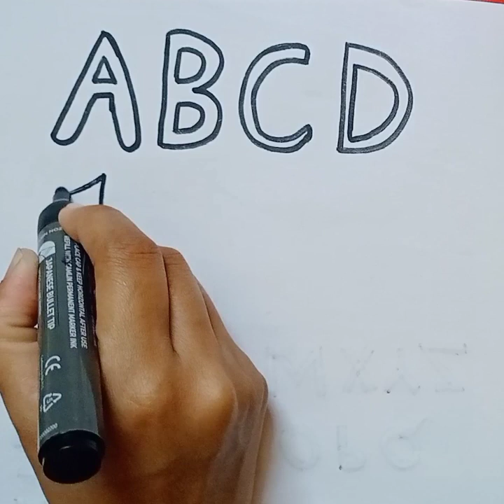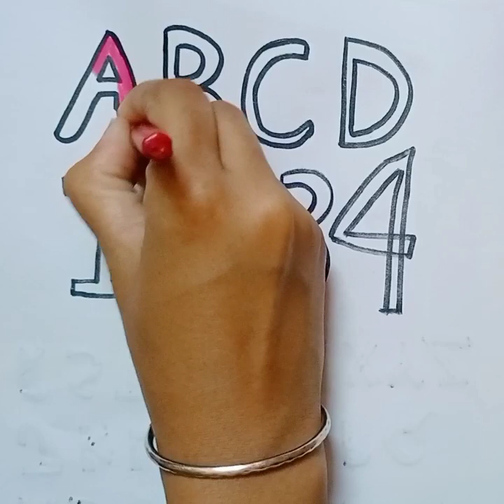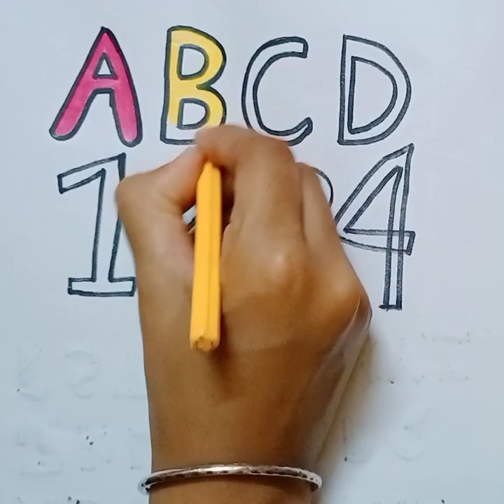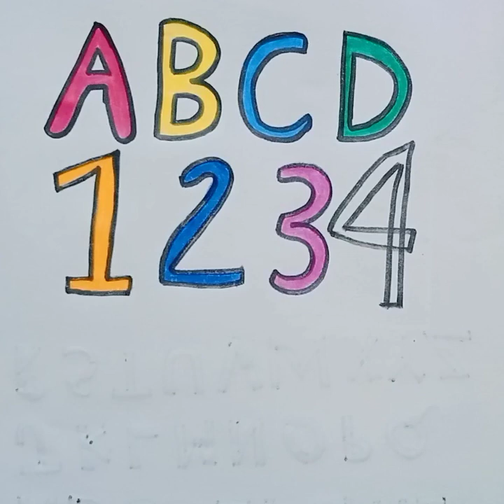Learn abcd alphabets, Numbers Counting 1234, Shapes For Kids & Toddlers|abc Phonic,count 1to 100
alphabet
alphabet song
learn alphabet
learn the alphabet
numbers
learn numbers
counting
abc alphabet song
numbers song
alphabet sounds
alphabet for kids
number counting
abc alphabet & numbers for kids
abc alphabet
counting numbers
number counting songs
alphabet learning
counting numbers 1-20
123 numbers song
alphabet songs
counting numbers for kids
summer alphabet
the alphabet song
english alphabet
counting numbers for children
educational video
phonics
abc
abc coloring
learn alphabet for kids
learn Colors
phonics
drawing
for kids
alphabet drawing for kids
alphabet
alphabet drawing
drawing with letters for beginners
easy drawing lessons for kids
awesome Learn abcd alphabets, Numbers Counting 1234, Shapes For Kids & Toddlers|abc Phonic,count 1to 100 tricks for kids
drawing tutorial
coloring videos for kids
easy drawing
learn alphabet drawing and colouring pages
alphabet drawing for nursery class
numbers drawing for nursery class kindergarden